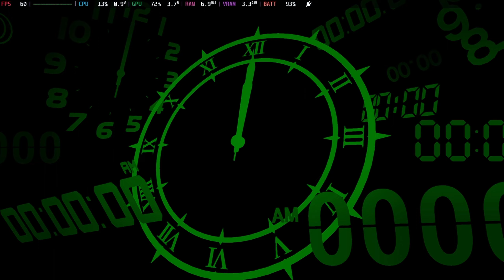#113 [Steam Deck] Persona 3 Reload - Nov 5